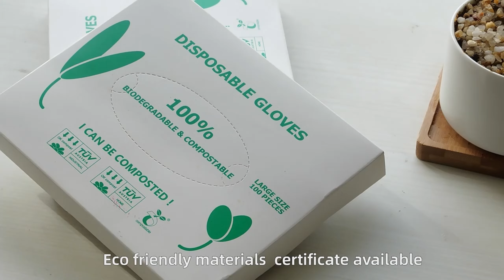Compostable Biodegradable Disposable Gloves Manufacturer--Torise Biomaterials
Our compostable biodegradable disposable gloves are totally a new item in the glove industrial
it is brand new because they are made from renewable resources, plant base thermoplastic GMO-free corn starch resins.